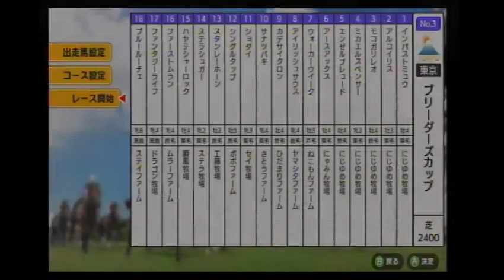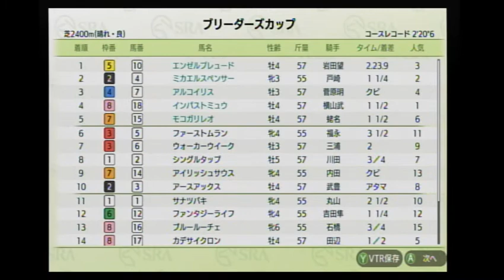【ダビスタSwitchブリーダーズカップ】 オンライン対戦 part120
ミカエルスペンサー★ 　               にじゆめ牧場★
エンゼルプレュード★                    にじゆめ牧場★
アルコイリス★　　　　　　　    にじゆめ牧場★
モコガリレオ★　　　　　 　       にじゆめ牧場★
アースアックス　　       　　　 　にゃみん牧場
ウォーカーウィーク　 　  　　 　ねこもんファーム
アイリッシュサウス　　　　　　ヤマシタファーム
カデサイクロン　　　　　　　　ひだまりファーム
サナツバキ　　　　　　　　　　さとうファーム
ショダイ　　　　　　　　　　　セイ牧場
シングルタップ　　　　　　　　ポポファーム
スタンレーホーン　　　　　　　工藤牧場
ステラシュガー　　　　　　　　ステラ牧場
ハヤテシャーロック　　　　　　瞬風牧場
ファーストムラン　　　　　　　ムラーファーム
ファンタジーライフ　　　　　　ドラゴン牧場
ブルールーチェ　　　　　　　　ステイファーム